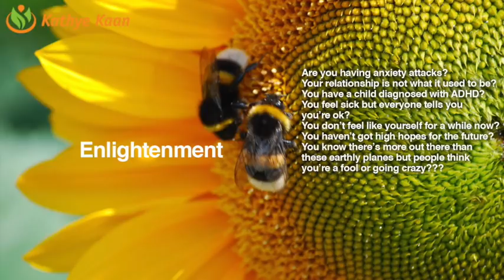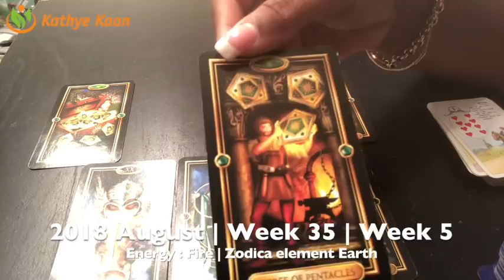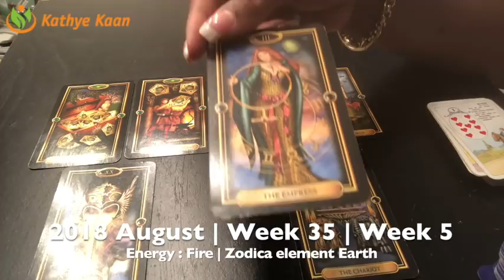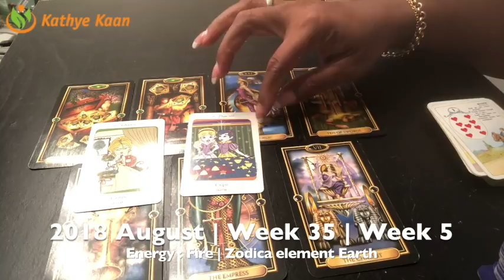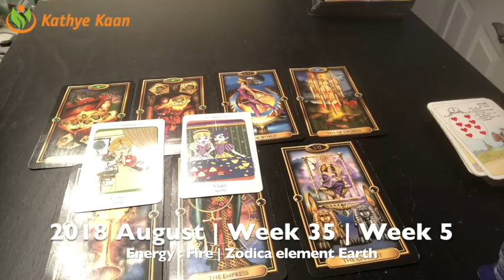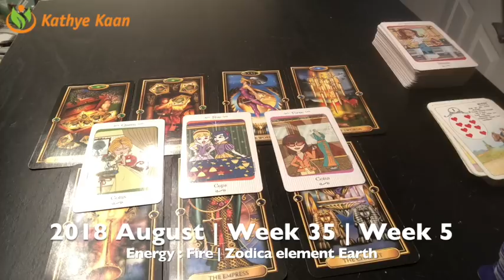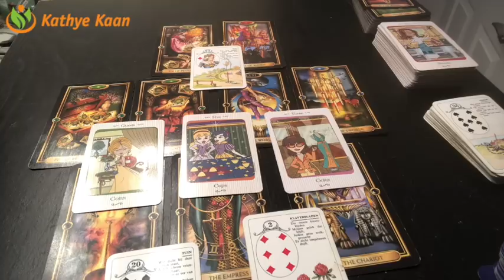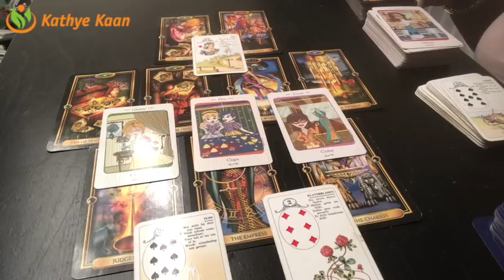CAPRICORN Weekly Reading Psychic Tarot | Week 35 | AUGUST 27 - 2 September